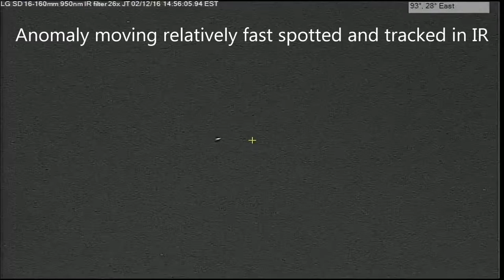White amorphous Anomaly 02/12/16 2:56pm EST.